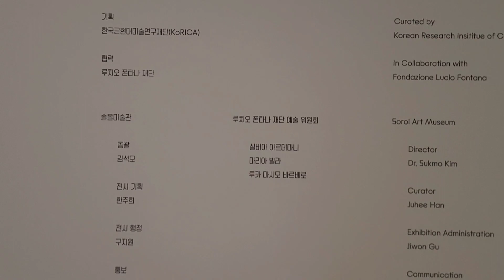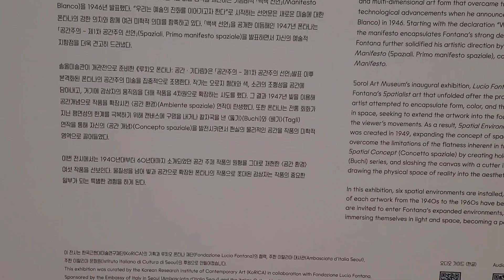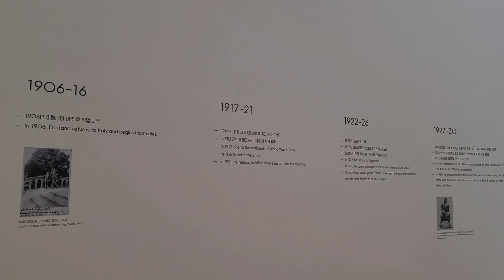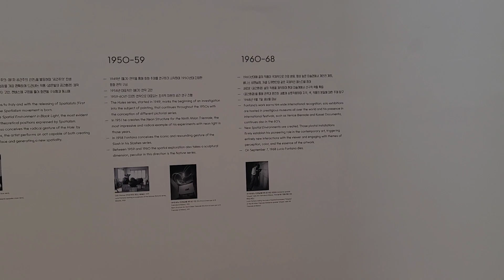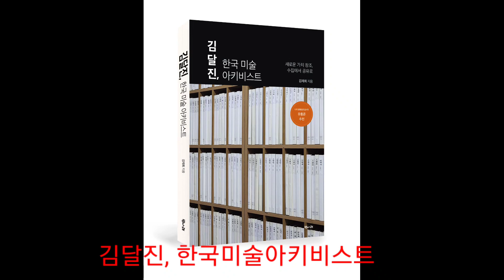(김달진이 가다) 솔올미술관 루치오폰타나 곽인식 2024.2.19.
강릉 솔올미술관은 마이아 파트너스 건축작품으로 화제를 모았고 루치오 폰타나, 곽인식 작품으로 개관전을 4월14일까지 연다.